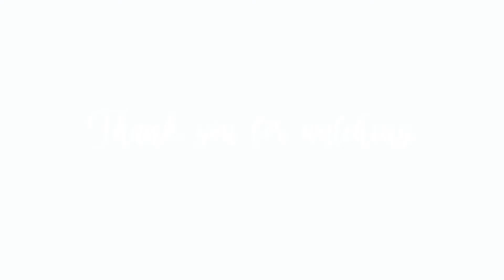Mental Health + YouTube